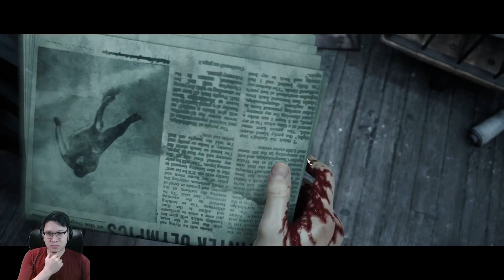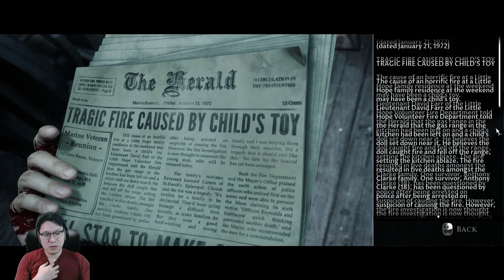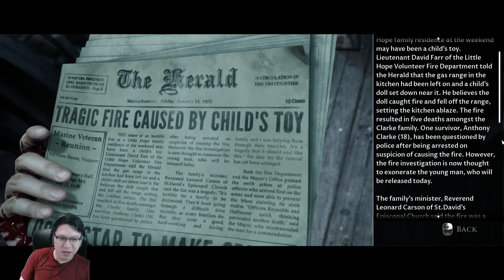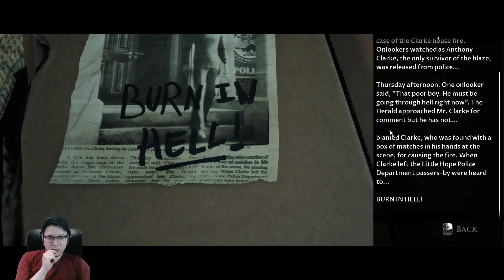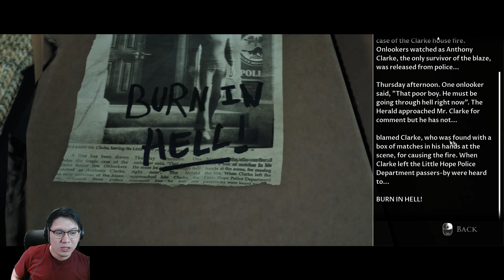FINAL | Little Hope Indonesia (w/ Hasta)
Agak gimana ya...